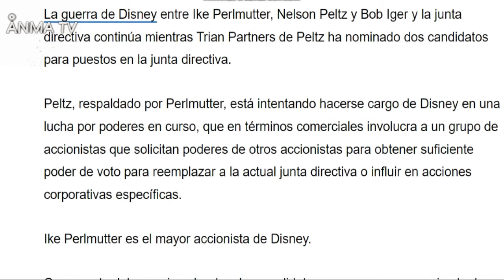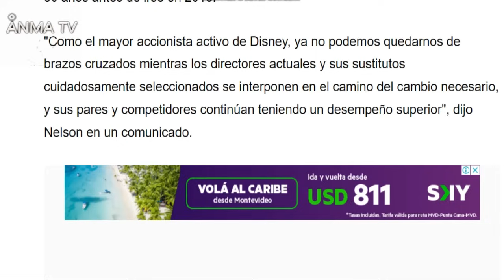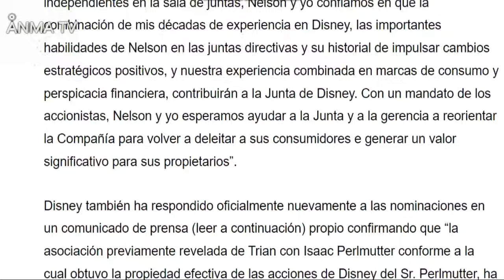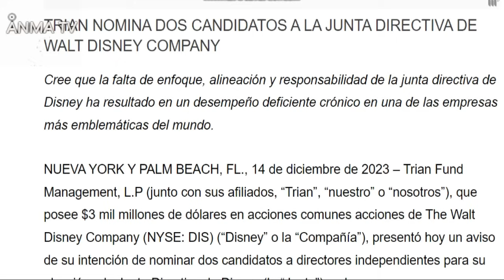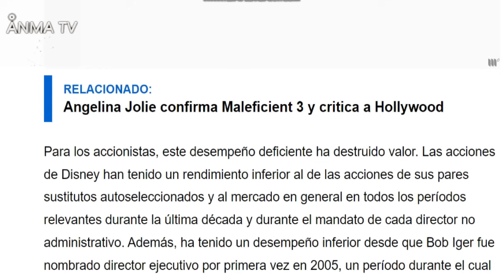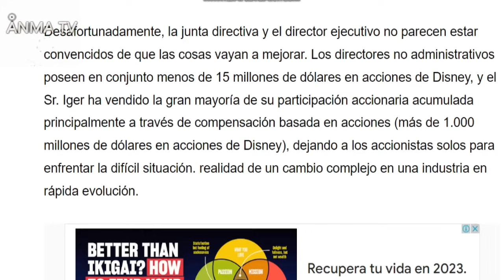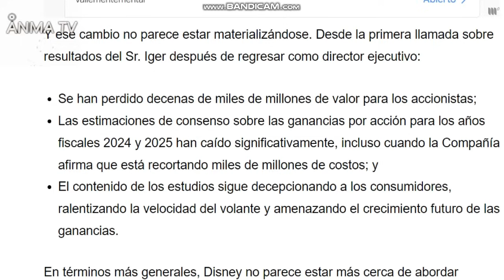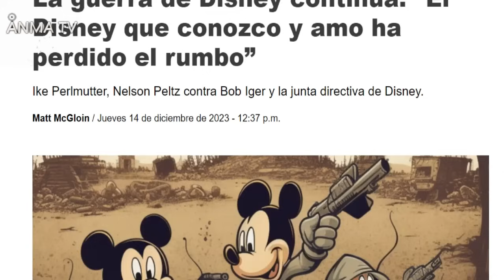Estado y crisis real de Disney en numeros, Perlmutter y Peltz contra Iger por el control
Noticias y novedades del cine y el entretenimiento, Estado y crisis real de Disney en numeros, Perlmutter y Peltz contra Iger, critica review y opinion